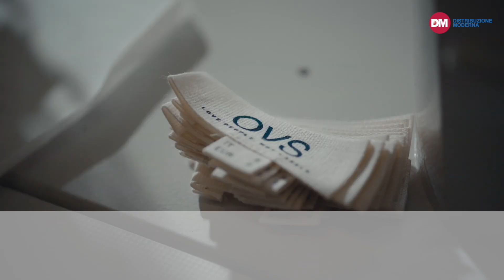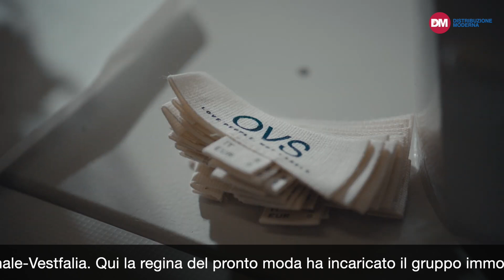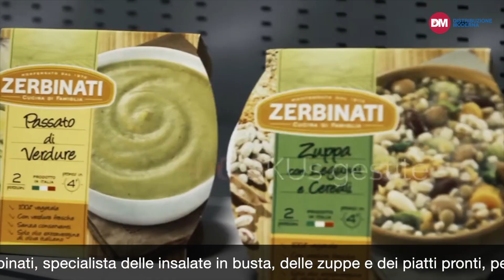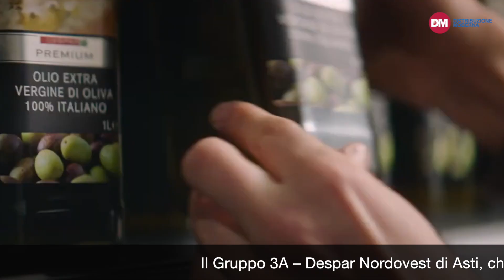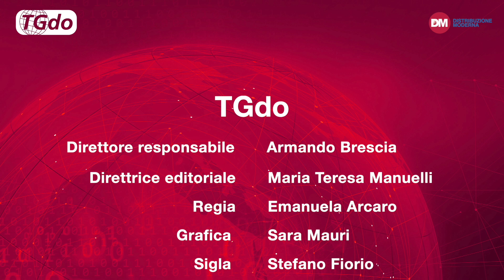TGdo, il notiziario della distribuzione moderna. 25 ottobre 2024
Le principali notizie della settimana dal 19 al 25 ottobre 2024.